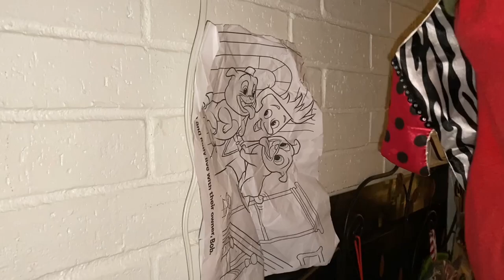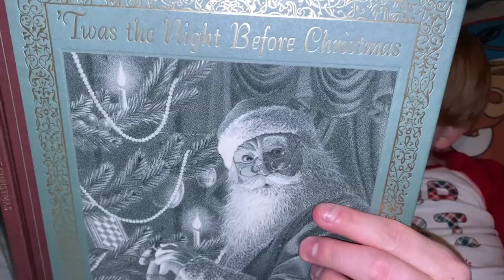Christmas Eve 2020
It is tradition that we spend Christmas Eve with my side of the family.  This year we went to my grandmother's house and celebrated with her, my parents, my brother and his family.  When then came home, James sat out cookies for Santa and then David read him A Night Before Christmas which is also a tradition all before we went to bed!